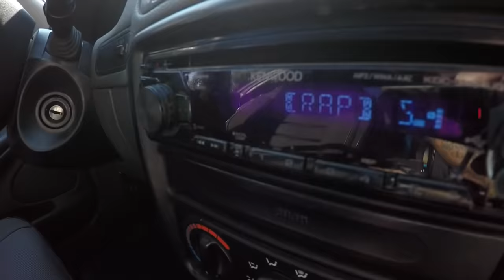Семейный отдых на речке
ИЛИ ! -  Как совместить тренировку с отдыхом

После того как мы з мелойом поехали на Хотинь и нашли крутое место ( естественно после чего заболели как  после любых прыжков в воду  ) и зделали перерыв  ( но через день  я уже поехал опять прыгать с заложеным носом)   но когда  у тебя нет паралоновой ямы в городе ( в стране )  - или другого места для тренировки приходиться  прыгать мокром с заложеным носом с мокрымы скользкими грипсам и так далее - что не очень  мотивирует-то / делать нормально трюки ( Психологически когда не дискомфортно думаешь поскорее уехать отсюда и согреться а не о том как сделать трюк ) поэтому не всегда все хорошо получается